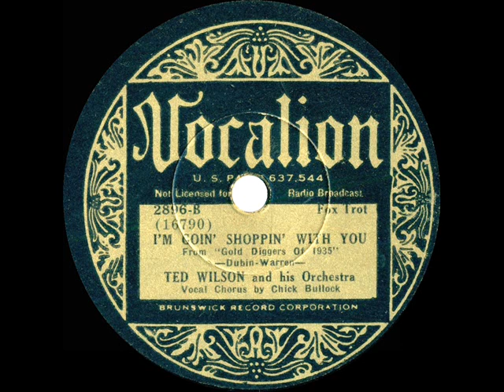1935 Russ Morgan (as ‘Ted Wilson’) - I’m Goin’ Shoppin’ With You (Chick Bullock, vocal)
A movie song performed onscreen in “Gold Diggers of 1935” by Dick Powell and Gloria Stuart. On the flip side is "My Heart Is An Open Book" During a busy six months of studio sessions prior to forming his own permanent orchestra, Morgan directed this Vocalion release just eight days after he and Bullock had also cut the same title for multiple ARC label issues.

Transferred from 78rpm Vocalion 02896 - I’m Goin’ Shoppin’ With You (Dubin-Warren) by Ted Wilson & his Orchestra (Russ Morgan), vocal by Chick Bullock, recorded in NYC February 1, 1935 .